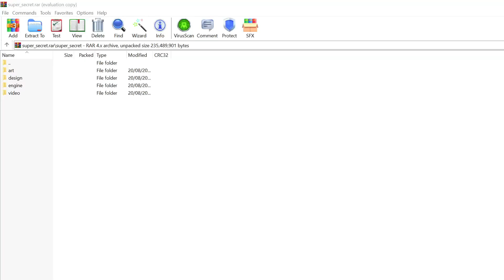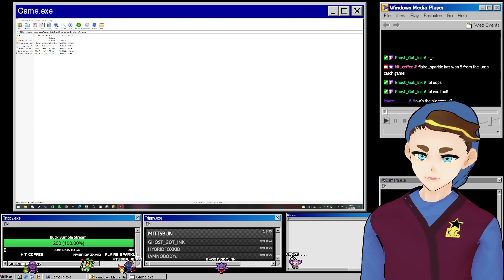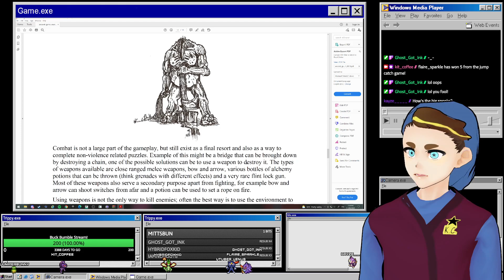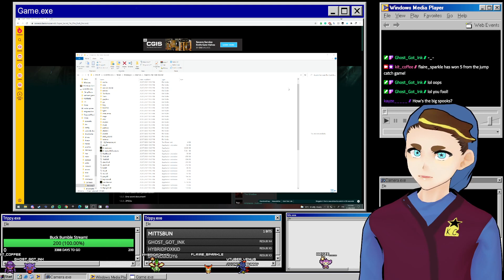(ENV-Tuber) amnesia and maybe a machine for pigs?